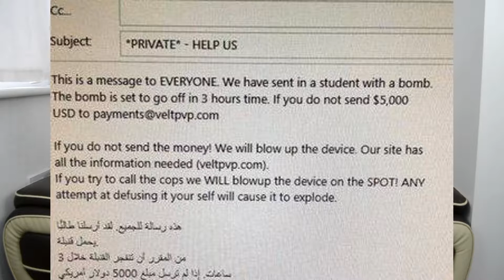MINECRAFT GAMER SENDS BOMB THREATS - TODDLER DIED AFTER BEING FOUND IN THE RIVER | Chat & Chill NEWS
A disgruntled gamer is thought to be behind a hoax email sent to about 400 schools in England threatening to bomb school grounds if money was not paid.
A toddler has died hours after she was rescued from a car found in a Welsh river, police have said.

More Chat & Chill?